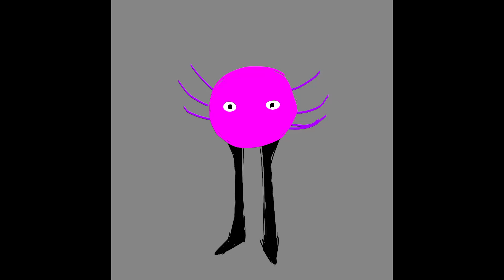kinito pet (SCARY) (NOT FOR KIDS OR TECHIES)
KinitoPET is a property from troy_en